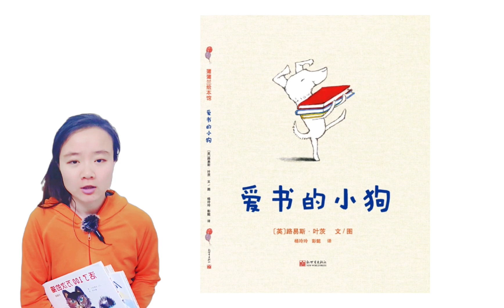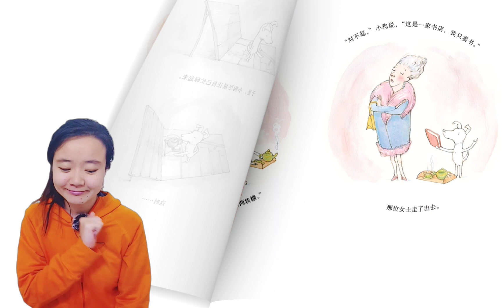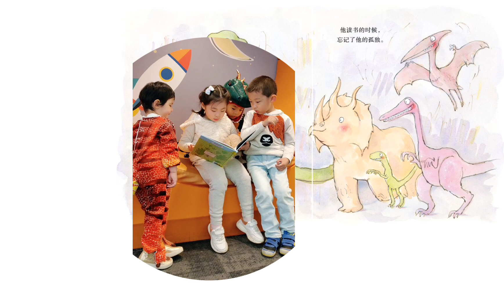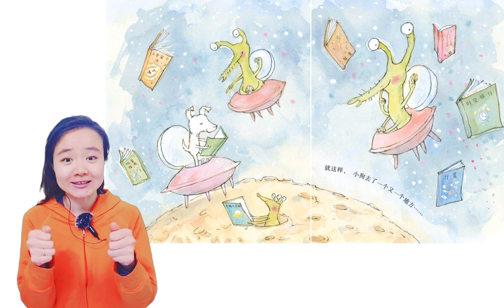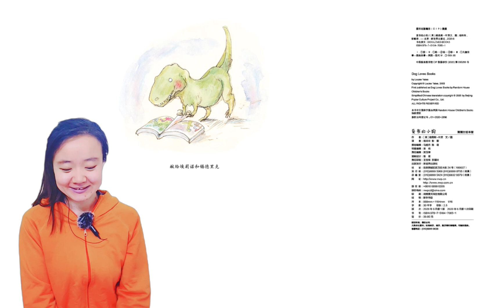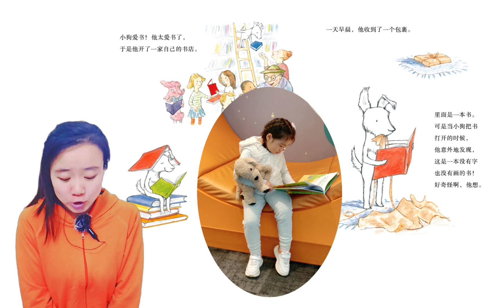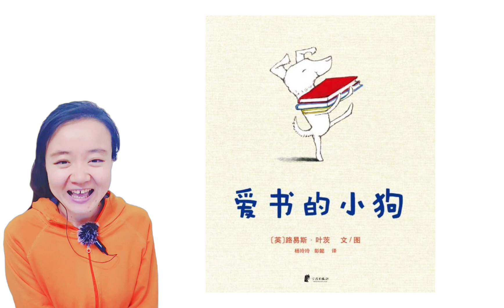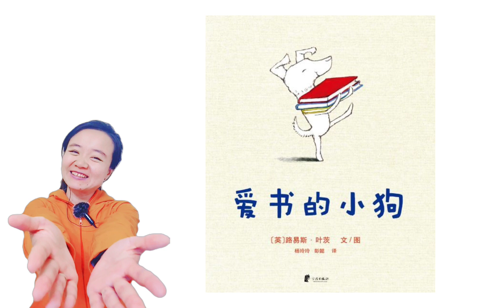绘本034《爱书的小狗》|系列|绘本导读|绘本精讲|世界读书月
四月是世界读书月，爱绘本的小朋友们共同的节日！ 一只爱书的小狗，他为什么爱书呢，爱读什么书呢，他比自己读书更爱的是什么事呢？ 欢迎留言告诉我 ：你理解的“ 分享”是什么意思~绘本